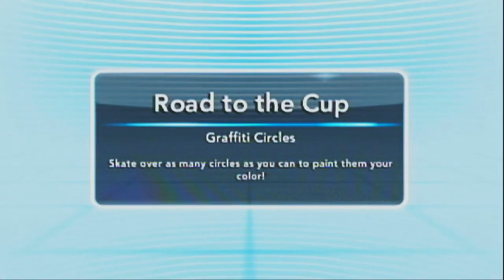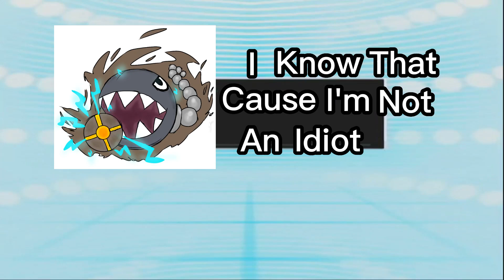NHL 2K11 Road To The Cup Funny Moments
Road To The Cup Is a Fun Game mode
Only The Greatest Alexander Ovechkin
pls like and sub